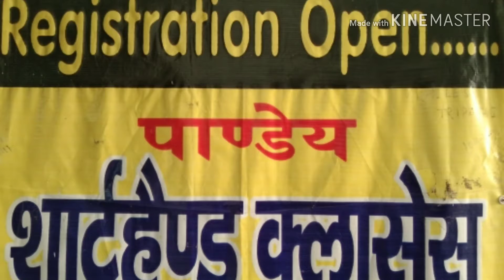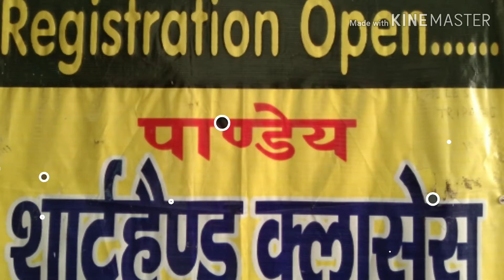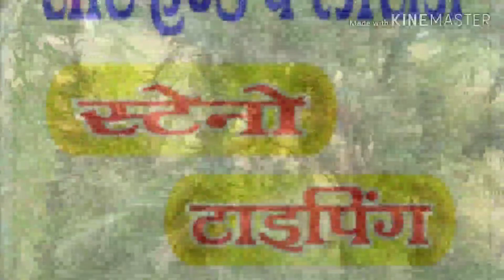Dictation no 10, 56 wpm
Pandey short hand